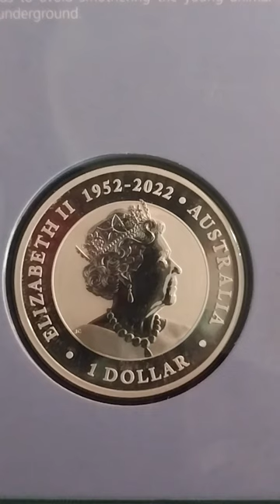SILVER WOMBAT 1oz,2023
2023 1oz silver 9999 perth mint wombat  mintage 2500